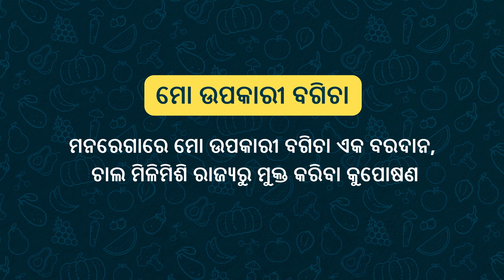MO UPAKARI BAGICHA UNDER MGNREGS